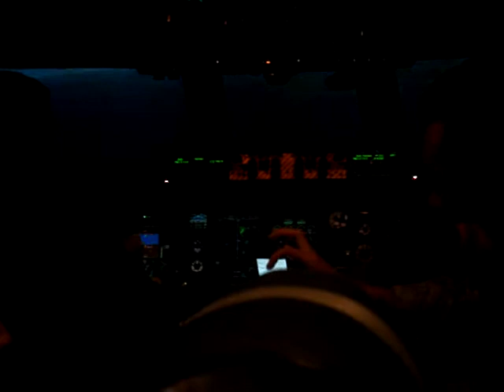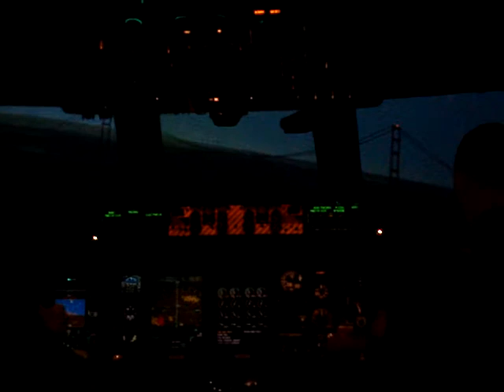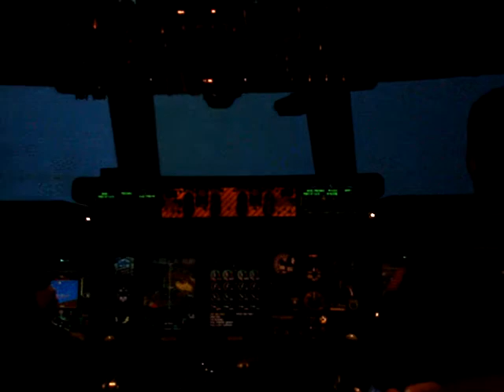Under the bridge.